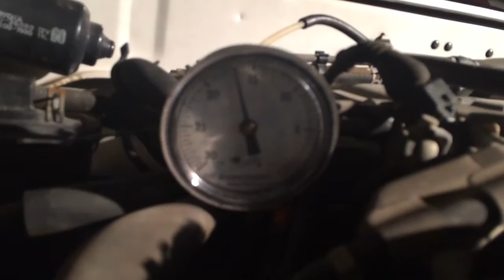Toyota 3vze intake noise?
Video of my 92 Toyota Winnebago camper engine that has a strange sound in the intake.